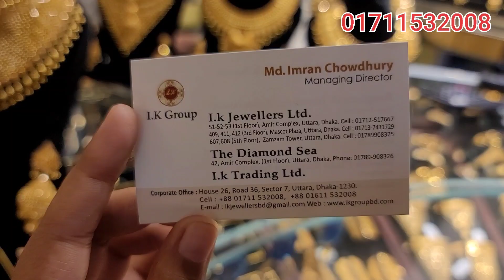সোনার ঝারকান ব্রাইডাল হাড়/gold necklace